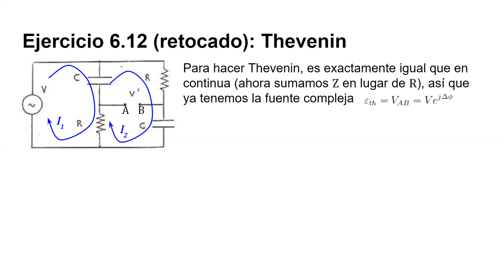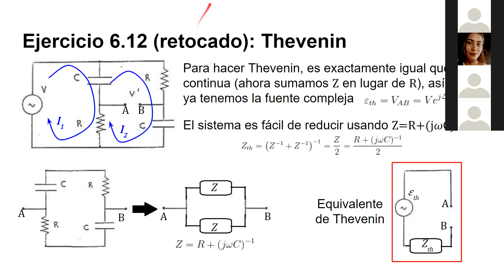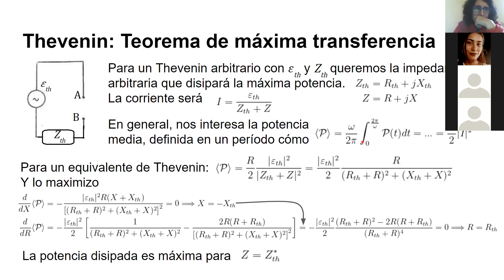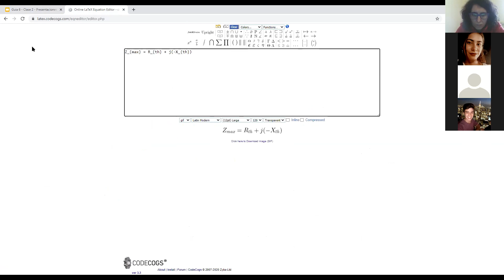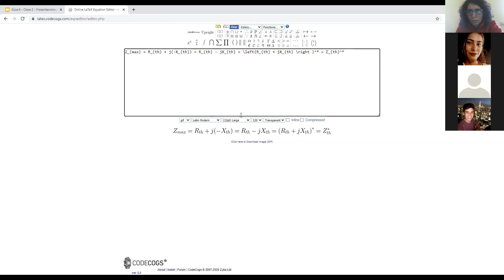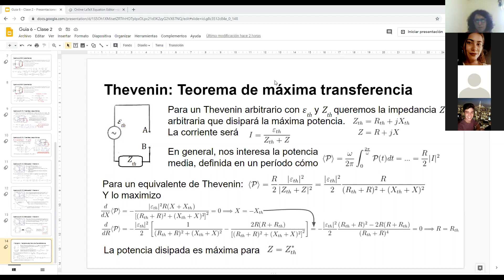Física 3A. Clase práctica 16-07-20 (1)